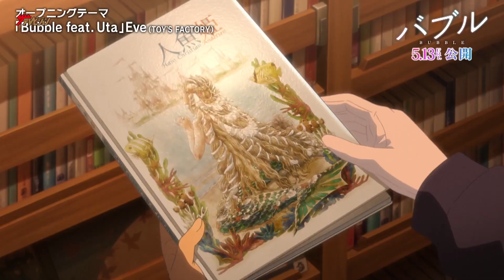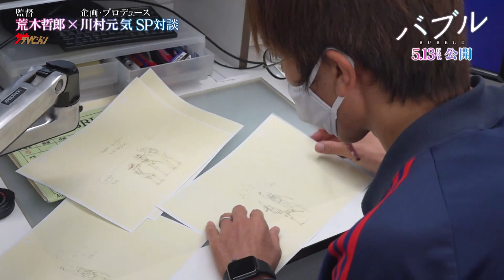志尊淳・広瀬アリス・梶裕貴ら豪華キャストが集結！荒木哲郎・川村元気によるスペシャル対談は必見！ 映画『バブル』“Making of バブル”〈ストーリー編〉解禁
俳優の志尊淳、広瀬アリス、声優の梶裕貴らが出演する映画『バブル』が5 月 13 日(金)に全国公開、NETFLIX 版として 4 月 28 日(木)に全世界配信される。

映画「バブル」は、日本が世界に誇るトップクラスのクリエイターが集結し、世界に降り注いだ泡バブルによって、重力が壊れた東京 で、少年と少女の想いが引かれ合う、グラビティ・アクション・ラブストーリー。
監督はアニメ「進撃の巨人」のアクション映像で瞬く間にその名 を轟かせた荒木哲郎。アニメファンから絶大な信頼を得る WIT STUDIO が制作を担い、透明感あふれる至極の美麗映像と、本スタジ オの真骨頂ともいうべき縦横無尽なカメラワークで描破する怒涛のハイスピードバトルが炸裂する。